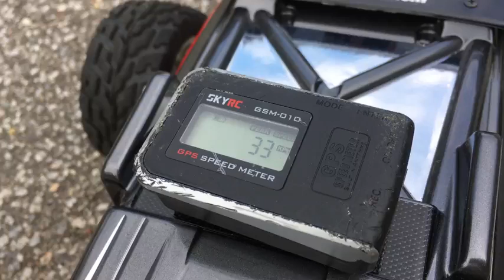Tamiya Tuesdays in 4K SPEED TEST! Tamiya TB 01 Levant XB Brushless 110 4WD Tamiya 57789